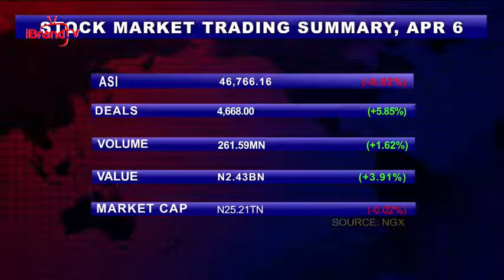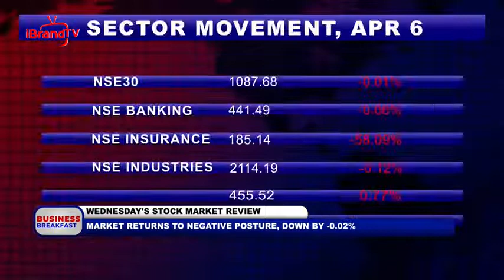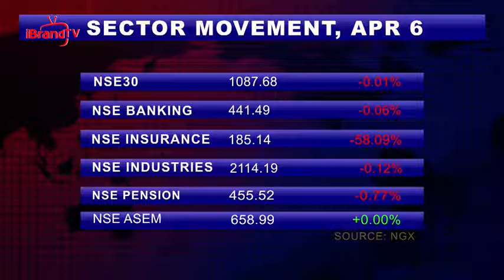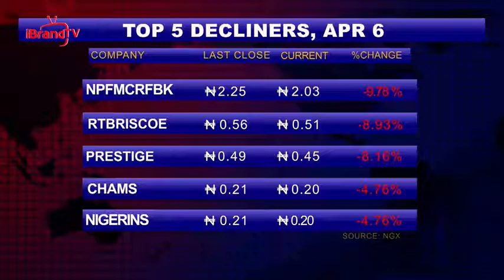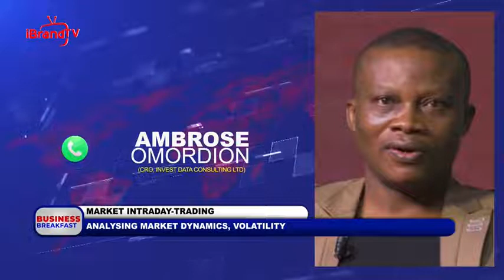MARKET INTRADAY TRADING: ANALYSING MARKET DYNAMICS, VOLATILITY